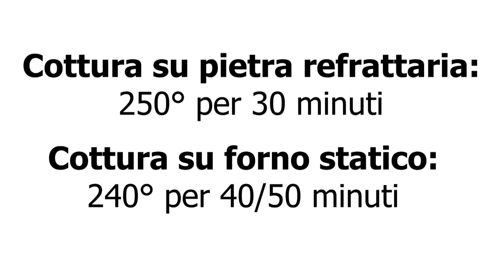Pagnotta di Semola ad altra Idratazione cotta su Pietra Refrattaria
Materiale per riprese:
-Sony Alpha 6000L
-Sony SELP-1650 Obiettivo F3.5-5.6 con Stabilizzatore Ottico
-ESDDI Softbox Set Luci Studio Fotografico Luce Continua Studio Kit 85W Lampade Fotografia Soft Box Illuminazione
-Treppiede leggero estensibile fino a 1,52 m, con custodia

Ti aspetto nel mio canale per altre delizione ricette!